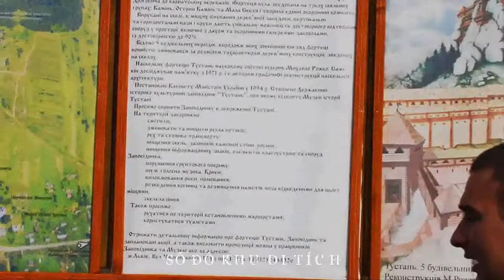TUNSTON KHU DI TÍCH CÓ TỪ THẾ KỶ 13 NẰM Ở PHÍA TÂY BẮC UKRAINA